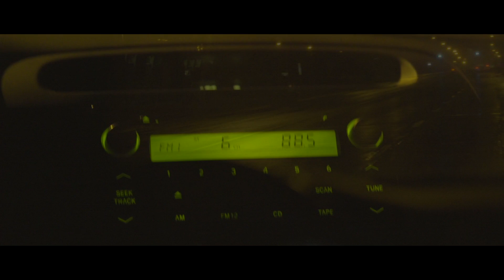[NBSF] I wanna be with you